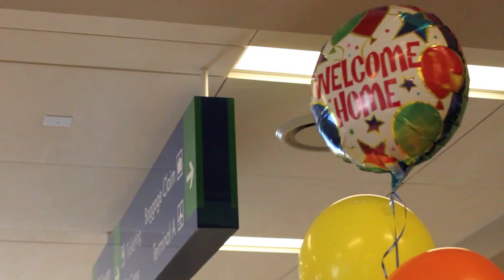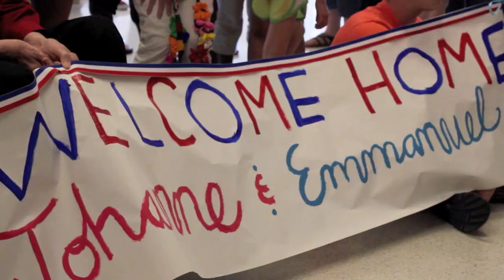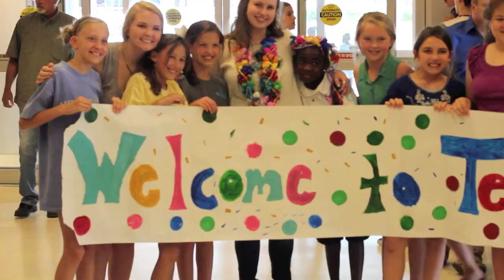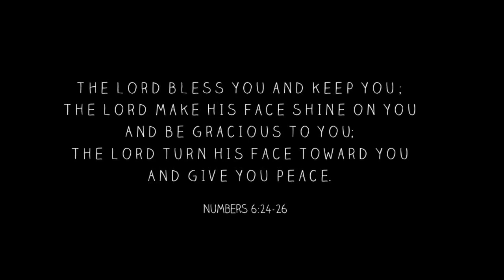Welcome Home Johanne and Emmanuel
Four years ago, after the 2010 devastating earthquake in Haiti, our family began the process of adopting two beautiful children. After a long process and many years of waiting, Johanne and Emmanuel are finally home   ---